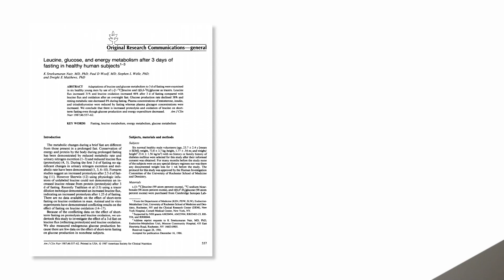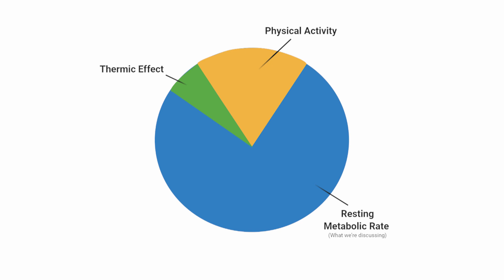EX-e: Does WATER FASTING slow your METABOLISM?